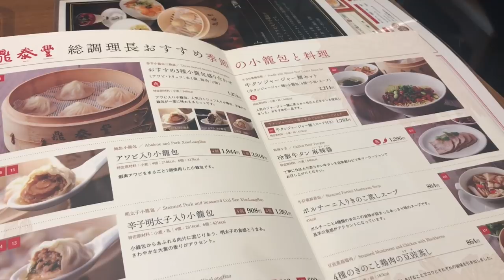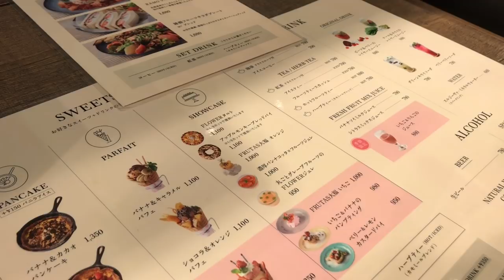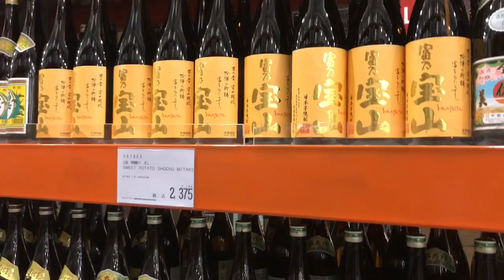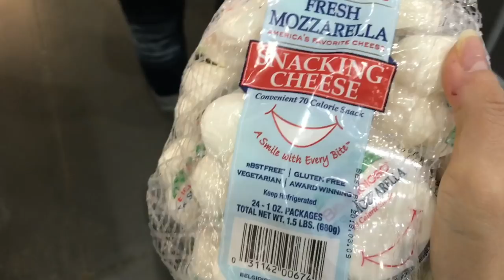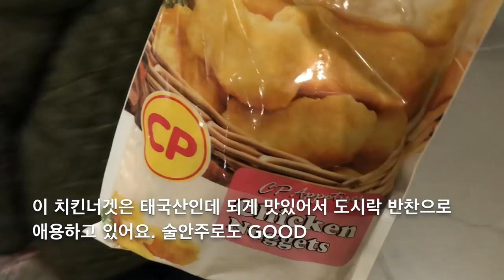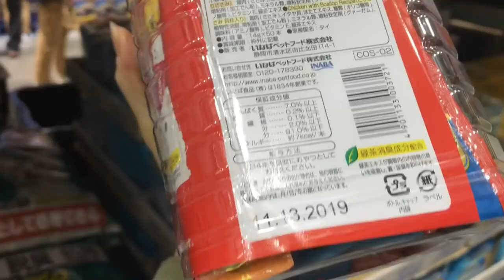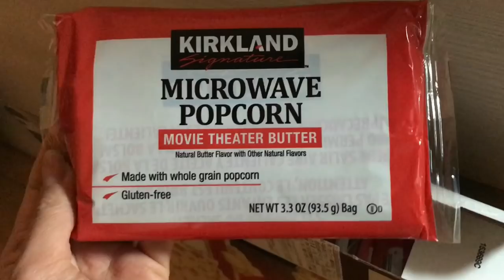도쿄 주부 일상 VLOG :: 햇살좋은 날 일상. 韓国人主婦の東京暮らし。ブイログ。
안녕하세요 오딜이예요 🤗

발렌타인데이에 긴자에서 점심먹고
날씨가 너무 좋아 하루종일 카페 창가에 앉아있었어요~
그리고 코스트코에 다녀온 후의 일상입니다.

항상 제 영상을 봐 주셔서 감사해요💕